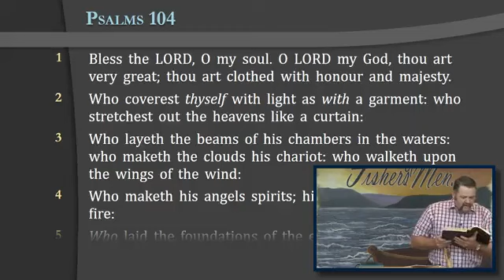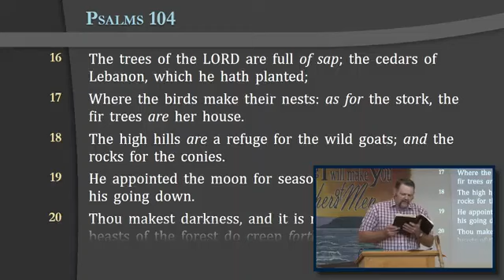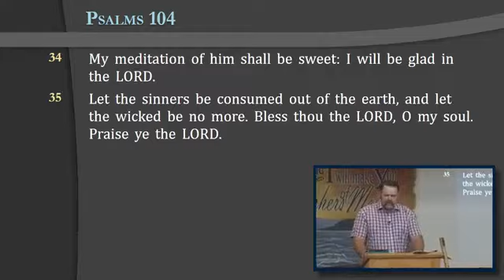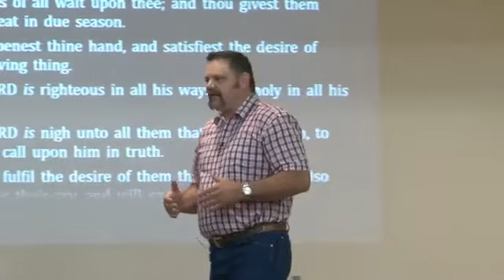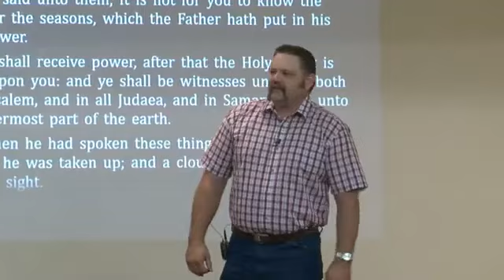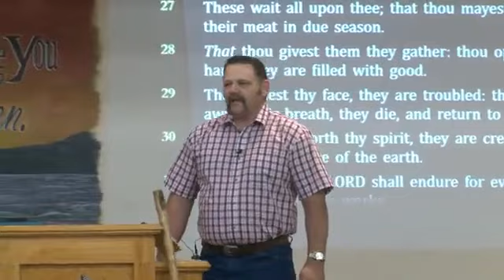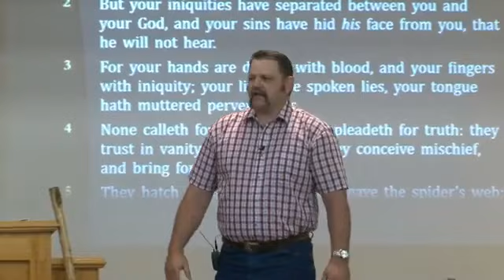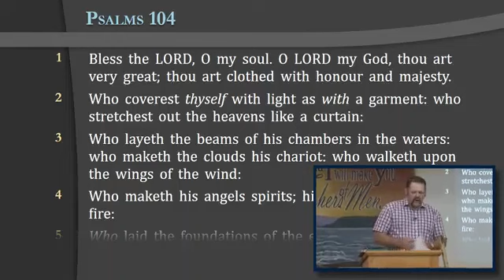"In Due Season" -- Jeremy Hopper Sunday Evening Service (7/2/23)